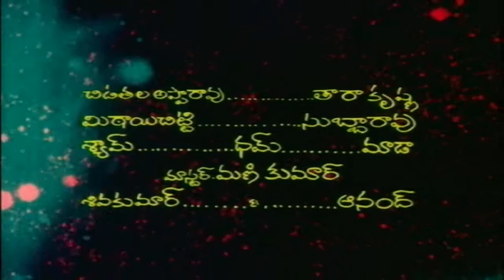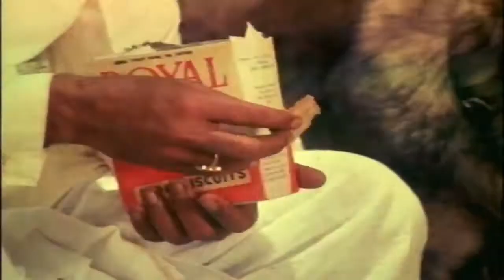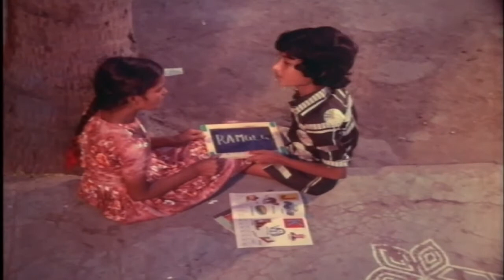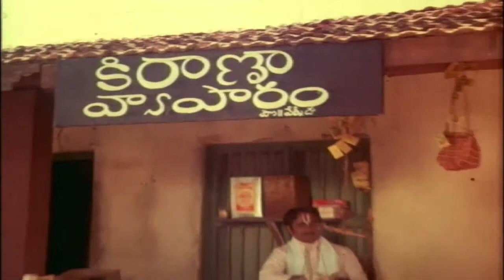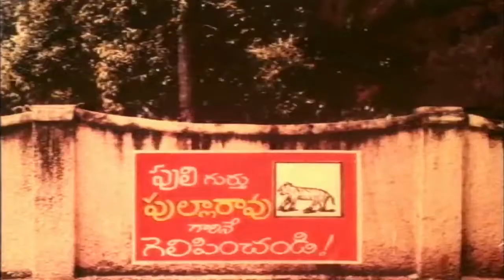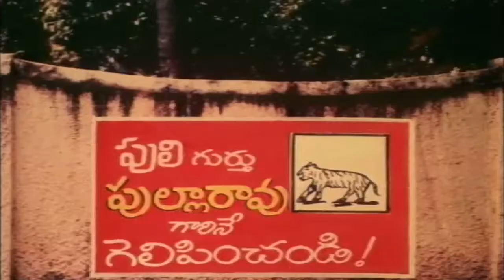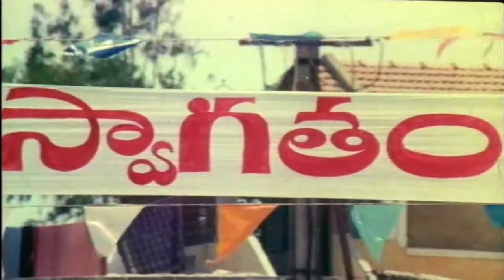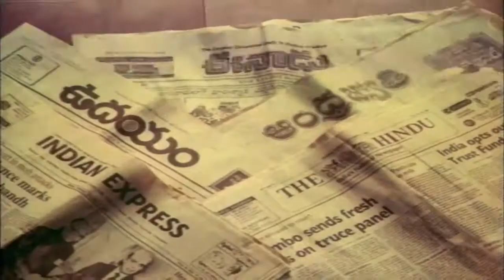Bapuji Bharatam Telugu Full Movie | Chandramohan | Prabha | Nutan Prasad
Bapuji Bharatam Movie,Bapuji Bharatam Full Length Telugu Movie,Chandramohan and Prabha Bapuji Bharatam,Bapuji Bharatam Telugu Movie

Bapuji Bharatam Cast : Chandra Mohan,Nutan Prasad,Prabha, Ramana Murty
Director : Relangi Narasimha Rao
Producer : Vasiraju Prakasam
Music Director : Saluri Rajeswara Rao